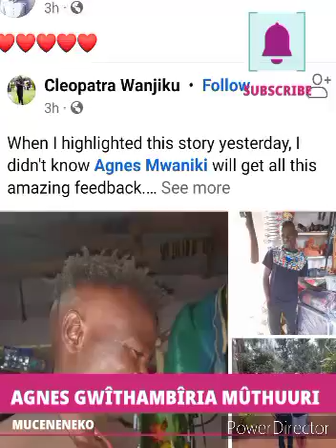AGNES GWÎTHAMBÎRIA MÛTHUURI MÛGÛRÛKI NA MAKAHIKANIA 💞